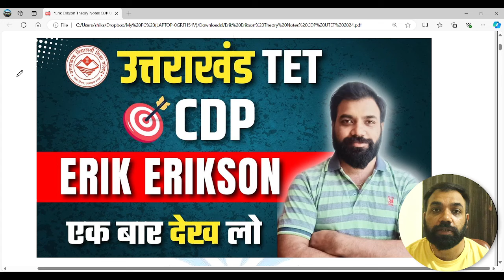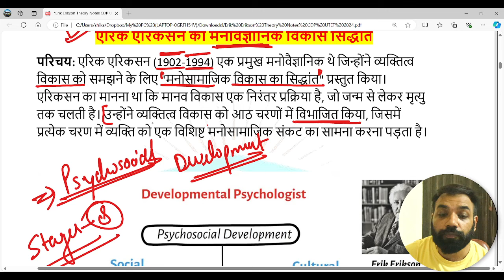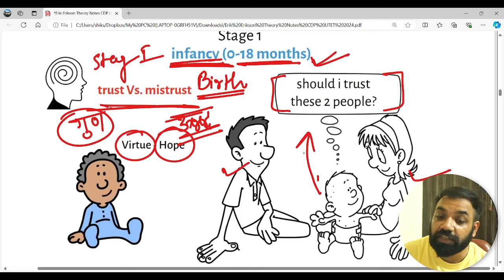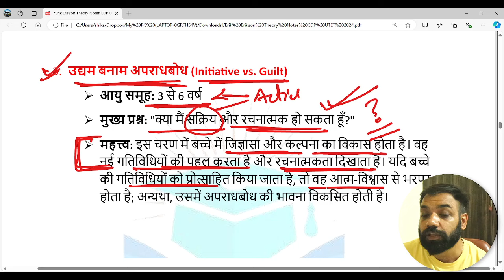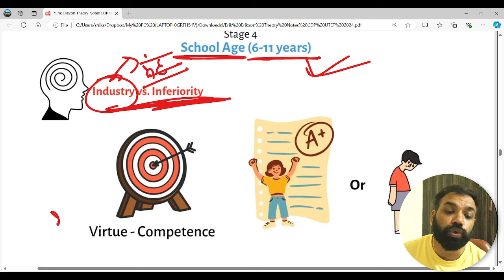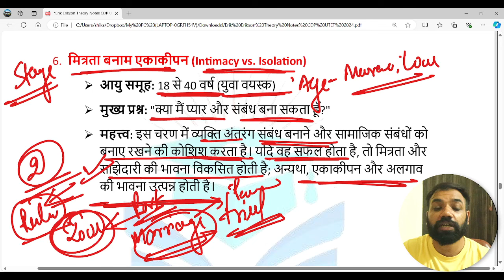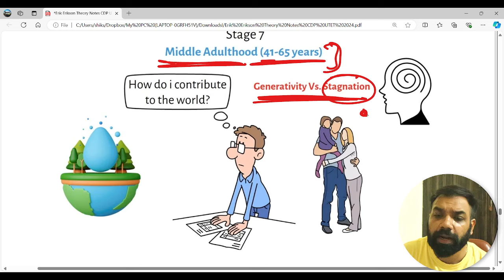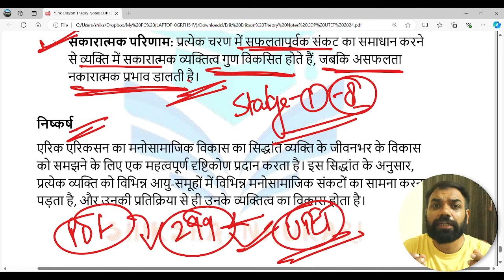Erik Erikson Theory in Hindi | CDP Paper 1 & 2 | UTET Uttarakhand 2024 | Psychosocial Theory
Some Amazon links for recommended books MUST HAVE BOOKS CHECK NOW
1.  Child development & pedagogy Book
2.  Child development & pedagogy Book in hindi
3.  New kailash Child Development & pedagogy
4. Wiley’s Hindi book
5. Wiley’s EVS book for Paper-I
6.Aditya publication Hindi book

Tags-
utet uttarakhand 2024
utet 2024 preparation
Uttarakhandtet 2024
utet previous year solved papers
utet paper 2
utet paper 1
utet uttarakhand
utttarakhand tet preparation
utet syllabus
utet 2024 syllabus
utet cdp preparation
uttarakhand tet previous year solved papers
utet 2024 preaparation
utet by shiksha4naukari
utet 2024 exam live class